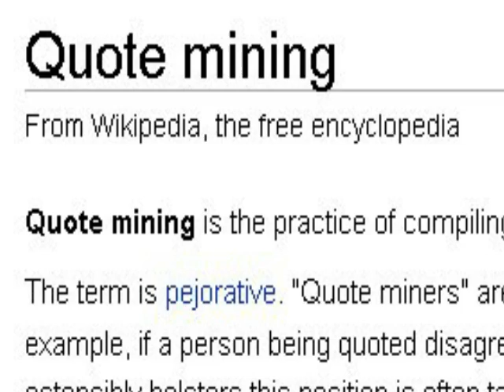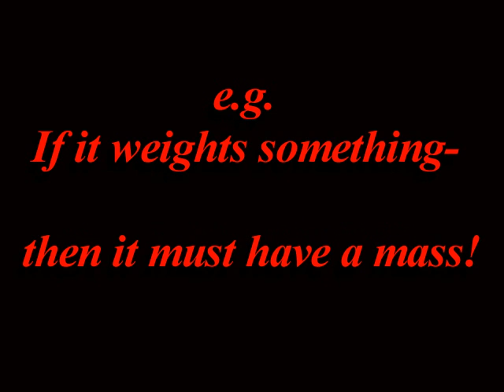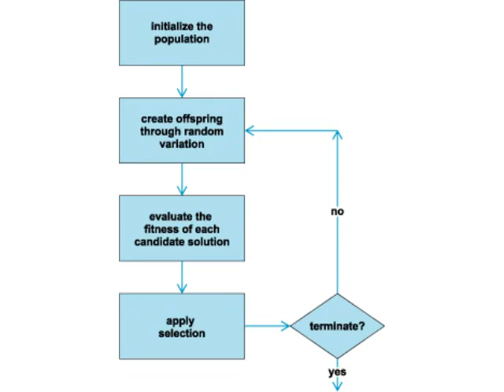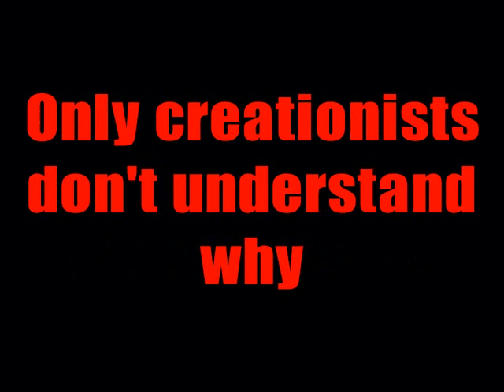Why do people laugh at creationists? (part 9).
In this episode it is shown how the creationists claim that life requires a designer is flawed.